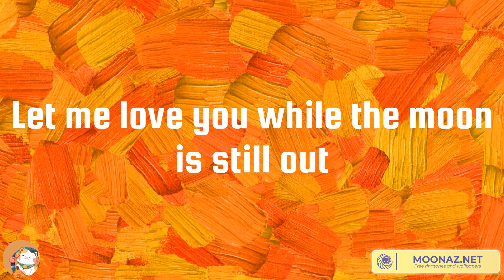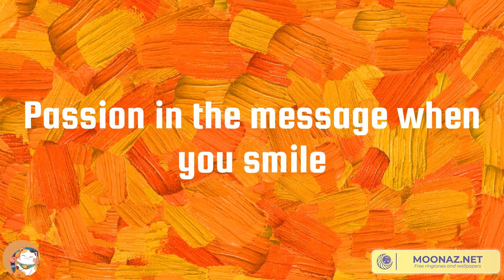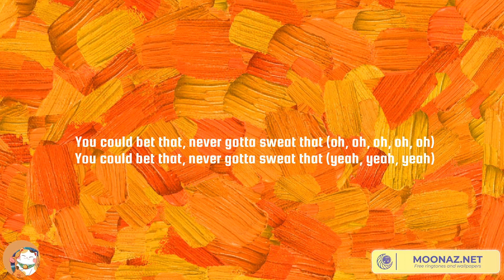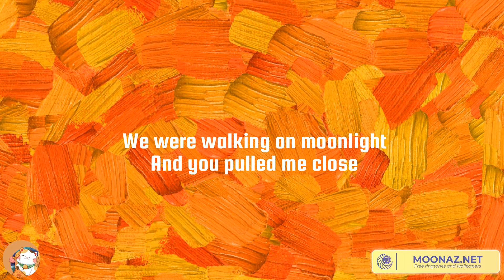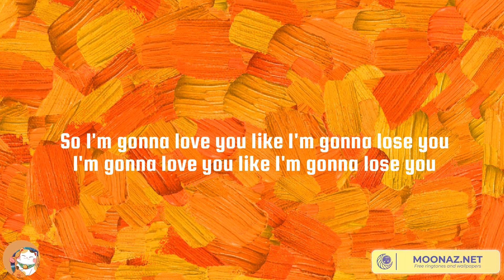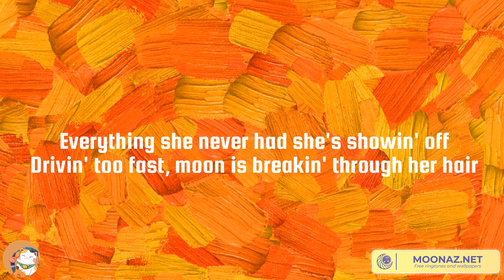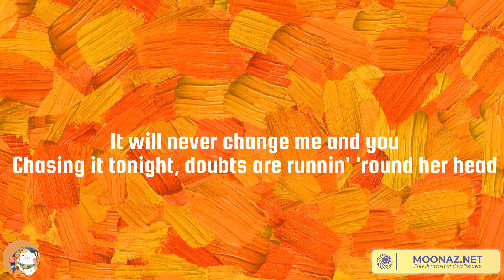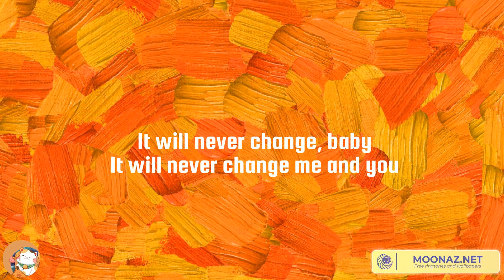Calvin Harris, Dua Lipa, Miguel - One Kiss, Sure Thing | Meghan Trainor, Night Changes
Lyrics One Kiss:
Possibilities
Possibilities
Possibilities
I look like all you need
One
One
Darling
One
One
Darling
Possibilities
Possibilities
One
One
Darling
One
One
Darling
Possibilities
Possibilities
One
One
Darling
One
One
Darling